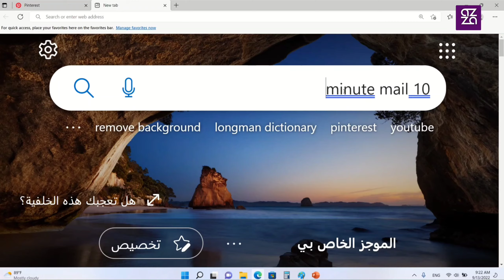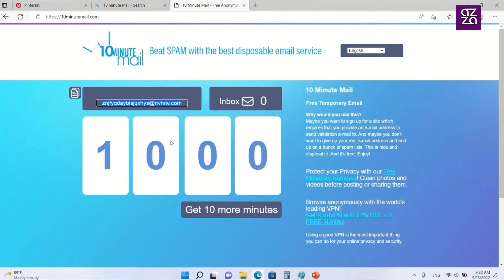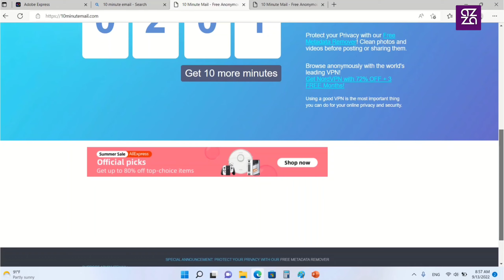جربت تستخدم الاختراع ده ؟ أعمل لنفسك ايميل وهمى كى تحافظ على ايميلك الحقيقى من الإختراق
لو عاوز تعمل ايميل وهمي علشان تسجل في موقع من غير مايوصلك اعلانات مزعجه  في الفيديو ده هقولك ازاي تعمل ايميل وهمي بضغطه واحده بس!
يشرح هذا الفيديو طريقه -انشاء ايميل- -وهمي بضغطة زر في ثانية واحدة
الايميل الوهمي هو بريد الكتروني  يتم استخدامه بشكل مؤقت في خدمات مثل الحصول على رابط تحميل، أو للتسجيل في مواقع لمدة قصيرة و للدخول على أي موقع ولا تستخدم إيميلك الحقيقي تجنبا للإختراق
بعد عمل البريد الالكتروني الوهمي لا تستعمله في انشاء الحسابات الحقيقة مثل اي كلاود أو فيس بوك لأن هذا الايميل ليس للاستعمال الدائم.
شكراً على المشاهدة 💜⭐
لو أول مره تشوفنا متنساش تشترك في القناة 😎😉